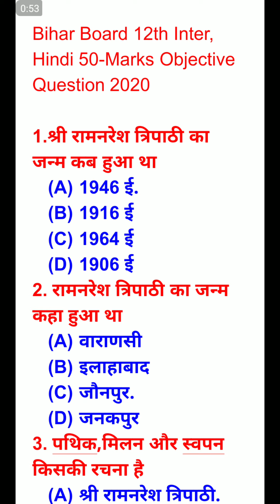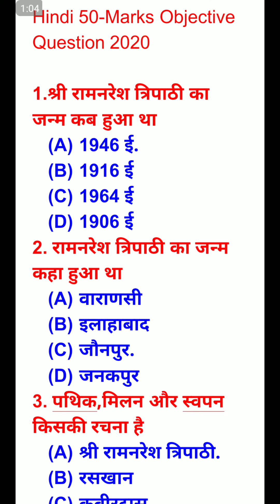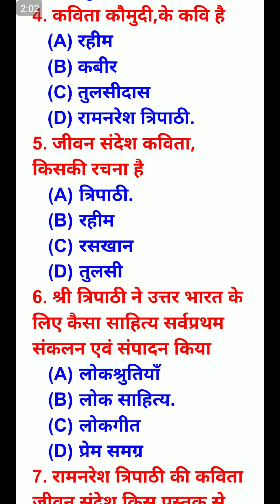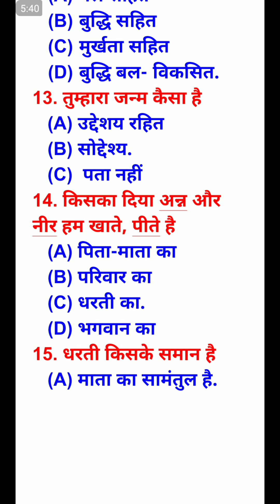Part 2 - Bihar board 12th inter hindi objective question 2020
Title video Bihar board 12th inter hindi objective question 2002

दोस्तो आज की इस वीडियो में मैं आपको बताने वाला हूँ कि आप .Bihar Board 12th inter Hindi 50 marks vvi objective question answer 2020

Redmi ke kisi bhi phone full screenshot
How to hide photo and video in mobile

For helf Email And Videos Comment
Hindi- 50 Marks Objective Question Answer | Class 12th Inter Exam | Bihar Board 2020
Objective question bihar board hindi 50 marks 20 objective 2020
Bihar board inter 12th objective question 2020
Bihar board 12th inter hindi 50 marks objective question answer 2020
Bihar board objective question answer hindi 50 narak 2020
Hindi objective question answer 12th inter bihar board 2020
12th inter bihar board hindi objective question answers 2020
Bseb board 2020 12th inter hindi objective question answer 2020
Hindi 50 marks 12th inter objective question answers 2020
Bihar board 2020 12th inter hindi 50 marks objective question answer 2020
Bihar board 12th inter objective question 2020
Bihar board hindi 50 marks vvi objective question answr 2020
Bihar board 2020 objectives question 2020
Bihar board objective question hindi 50 marsk 2020
Bihar board hindi objective question 50 marka 2020
Bseb board objective question answer 2020 hindi 2020
Bihar board vvi objective question answer hindi 12th inter 2020
Hindi objective question 2020 bseb board